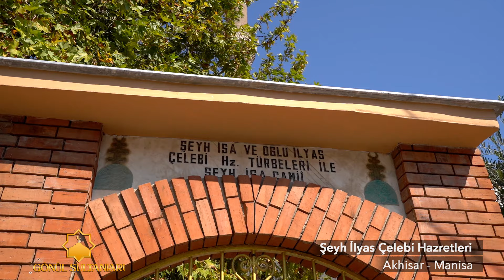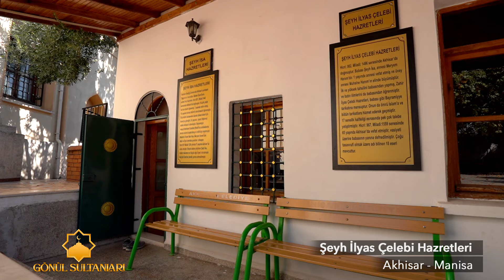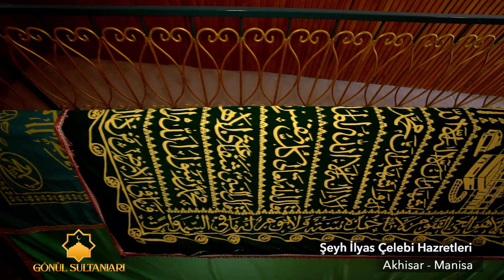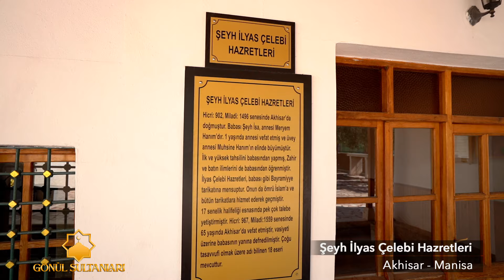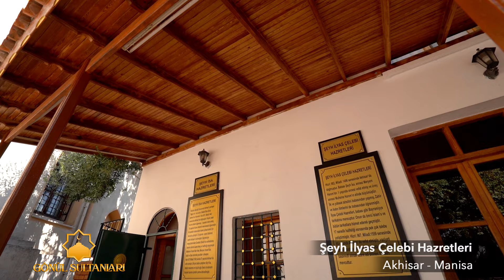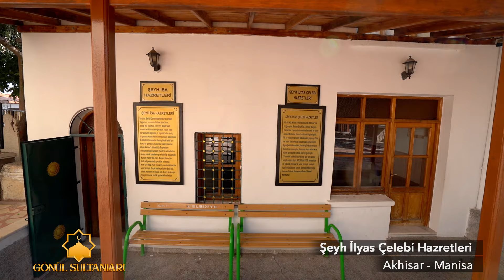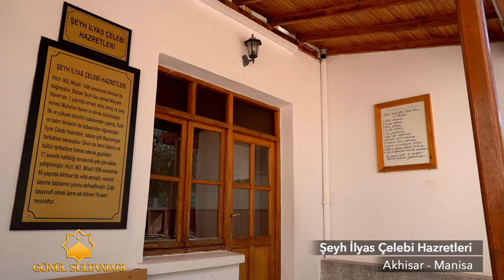Şeyh İlyas Çelebi Hazretleri | Gönül Sultanları